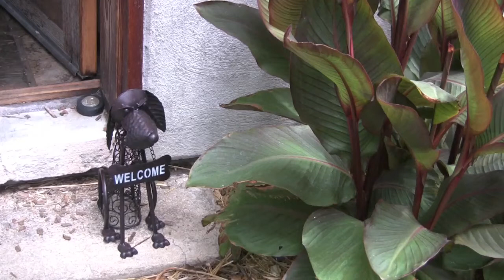front yard nature show w/ narration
front yard nature show with narration by andre the giant.